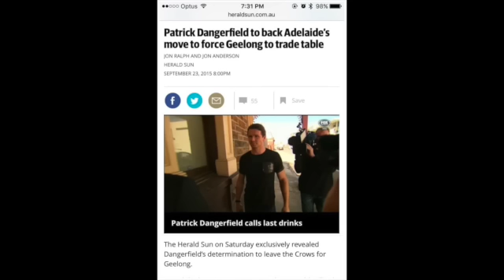25/09/2015 Any Danger Of An Exclusive Piss Take?